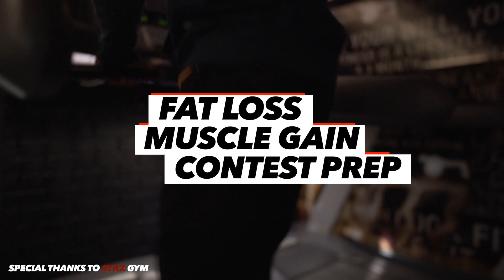Pranil Gandhi trained by Manoj Patil - Mr. India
Pranil Gandhi trained by Manoj Patil- Mr. India in Skyz Gym for Men's Physique